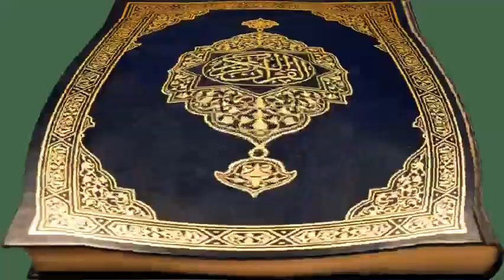QURAN TAFSEER SURAH 79 SHEIKH MAHMUD YEBOAH AFARI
An Islamic Internet Radio & TV to spread the words of Allah with various mualims, shaikhs and scholars in Asante twi, Hausa, Fante & English.